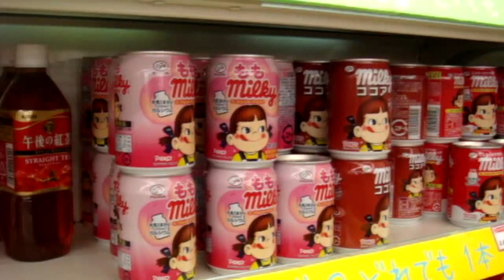Minha vida no Japao - 100 yen shop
videos da rotina diaria de trabalhadores brasileiros no Japão, trabalho, compras, passeios enfim o cotidiano de estrangeiros no Japão